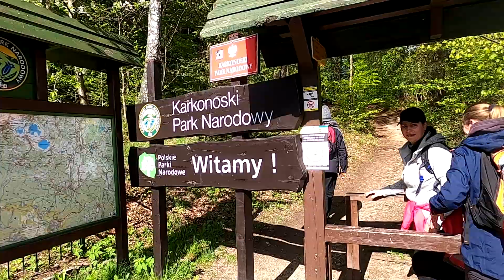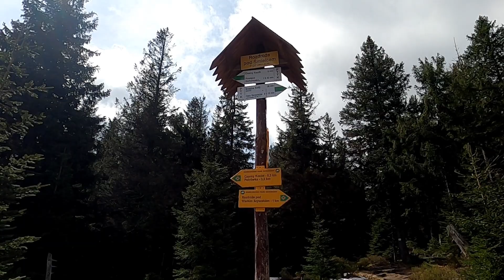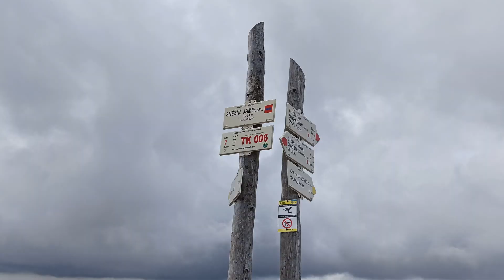Karkonosze: Śnieżne Kotły z Jagniątkowa - super widoki/bardzo silny wiatr [SUB ENG]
Witam [05.2021]
Rozpoczynamy z Jagniątkowa, cicha, spokojna okolica. Główny nasz cel to Śnieżne Kotły, ale zaliczamy jeszcze schronisko pod Łabskim Szczytem. Jesteśmy tu w maju. W górnych partiach gór jest jeszcze śnieg, dlatego z roztopów powstało tyle strumyczków. Na samych Śnieżnych Kotłach bardzo wiało, myślę że prędkość wiatru przekraczała 100 km/h. Miejsce bardzo urokliwe.

Nie zapomnij o subskrypcji 😉, łapce w górę!👍 oraz o komentarzu.
Jeżeli film się podobał i chcesz się nim podzielić z innymi zapraszam do udostępniania😉👍.

Muzyka:
Josh Woodward  - Big Disco Ball

Animacja trasy:
relive.cc